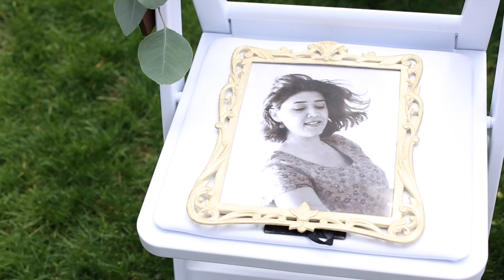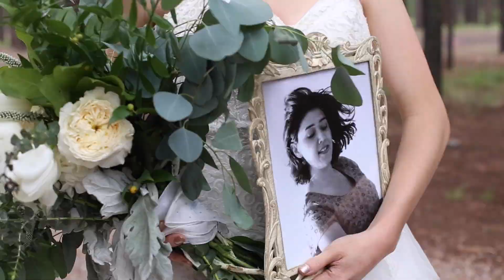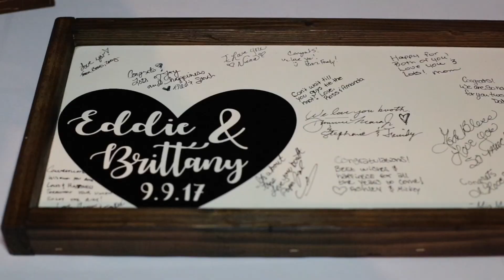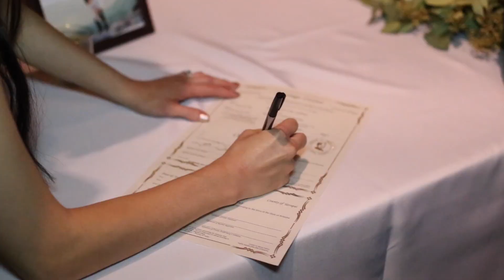SWEETEST vows you'll ever hear! try not to cry!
Eddie + Brittany || wedding